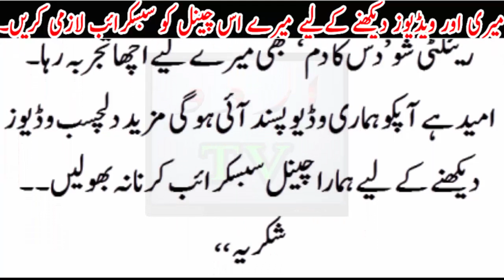Salman khan ki hero banne se pehly zindgi or ghareebi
Salman khan ki hero banne se pehly zindgi or ghareebiUrdu TV News seeks to enlighten its viewers with quality analysis from renowned journalists and anchors across Pakistan and the globe. Stemming away from the traditional news channel, Urdu TV News is a unique channel offering invigorating scrutiny, mentally stimulating analysis along with an acute focus on news reports.